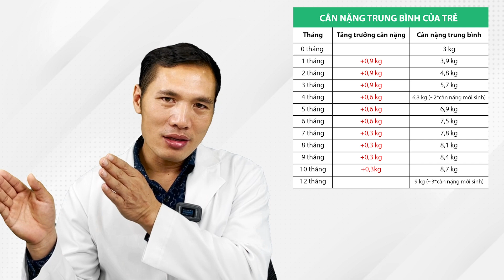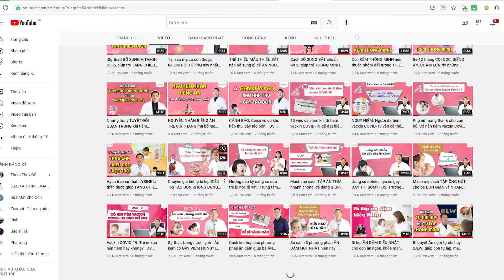Tại sao nên bổ sung Vitamin D3 tới 5 tuổi cho trẻ phát triển TỐT NHẤT? | Dược sĩ Trương Minh Đạt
Tại sao nên bổ sung vitamin D3 cho trẻ?
Nên bổ sung vitamin D3 dạng nào cho trẻ tốt nhất?
Nên bổ sung vitamin D3 tới khi nào?
Nên bổ sung vitamin D3 tới 5 tuổi?

1. Vai trò của vitamin D
Vitamin D có vai trò rất quan trọng với hệ miễn dịch, và vai trò được quan tâm nhiều nhất là vai trò giúp phát triển răng và xương. Bé bị còi xương, suy dinh dưỡng chúng ta thường nghĩ ngay đến thiếu vitamin D. Hay bé chậm mọc răng, mủn răng hay sún răng chúng ta cũng thường nghĩ đến là thiếu vitamin D. Đó cũng là tâm lý chung, các vấn đề ban đầu, thậm chí bé có thể bị rụng tóc vành khăn, ra mồ hôi trộm, trằn trọc, khó ngủ hoặc ngủ ít. Tất cả những dấu hiệu đó khiến các mẹ nghĩ rằng con thiếu canxi do thiếu vitamin D.

2. Những đối tượng nào cần bổ sung vitamin D3
- Trẻ bú mẹ hoàn toàn
- Trẻ dùng sữa công thức
- Trẻ dưới 12 tháng tuổi không được tắm nắng thường xuyên
- Trẻ mầm non
- Phụ nữ 20 - 30 tuổi

3. Sai lầm khi bổ sung vitamin D
- Vitamin D nên dùng khi trẻ được mấy tháng tuổi? Vitamin D dùng đến bao nhiêu tuổi thì dừng và liều dùng là bao nhiêu?
Nhiều mẹ bỉm có gửi hình ảnh sản phẩm vitamin D cho con dùng qua Fanpage của Trung tâm Sức khỏe Nhi khoa Century thì các mẹ nên lưu ý đọc kỹ thành phần trên sản phẩm đó là cái gì: đó là D3, D2 hay là 1,25 dihydroxycholecalciferol các mẹ cần hết sức lưu ý như vậy.
Sản phẩm bổ sung vitamin D mà ghi thành phần 1,25 dihydroxycholecalciferol là sản phẩm thường được chỉ định cho trường hợp bị còi xương nặng, suy dinh dưỡng còi xương cấp tính, hoặc các bé có dấu hiệu còi xương bệnh lý về thận thì mới dùng sản phẩm đó. Vì  thành phần 1,25 dihydroxycholecalciferol giúp hấp thụ canxi từ ruột tất là mạnh, và cũng rất mạnh trong trường hợp khoáng hóa xương hấp thụ canxi từ máu vào trong xương. Nên nếu dùng sản phẩm trong trường hợp dài ngày, hoặc trường hợp trẻ thiếu vitamin D ở mức vừa phải  thì không cần thiết phải dùng sản phẩm như vậy mà chỉ dùng sản phẩm bổ sung vitamin D ở mức bình thường. Và tốt nhất không để trẻ rơi vào tình trạng còi xương nặng, còi xương cấp tính, với những trẻ bị bệnh về gan, thận thì sẽ được bác sĩ chỉ định dùng sản phẩm có thành phần  thành phần 1,25 dihydroxycholecalciferol là cần thiết.

Cách phòng ngừa thiếu vitamin D: Trẻ em khi sinh ra, nhu cầu của trẻ:
- 0 - 12 tháng tuổi: 400iu vitamin D/ ngày
- 1 - 13 tuổi: 600 iu vitamin D/ ngày
Sản phẩm bổ sung vitamin D trên thị trường hiện có rất nhiều dạng xịt hoặc nhỏ giọt, các mẹ nên chọn các sản phẩm dạng xịt từ châu Âu dạng hữu cơ là an toàn nhất cho sức khỏe của trẻ. Và các mẹ nhớ là dùng dạng xịt hay dạng nhỏ giọt tương đương với bao nhiêu đơn vị để bổ sung cho trẻ.
Bên cạnh việc bổ sung vitamin D cho trẻ, khi trẻ lớn có thể cho trẻ phơi nắng, việc an toàn nhất là bổ sung vitamin D3 từ thực phẩm.
Đăng ký nhận Ebook "VI CHẤT DINH DƯỠNG" Miễn phí:
Lazada: hieuthuoccuacon
Shopee: hieuthuoccuacon99